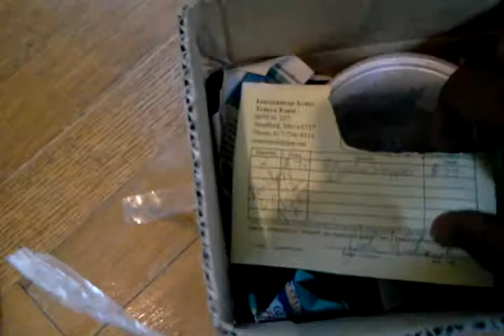Alligator snapping turtles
Day one more to come.